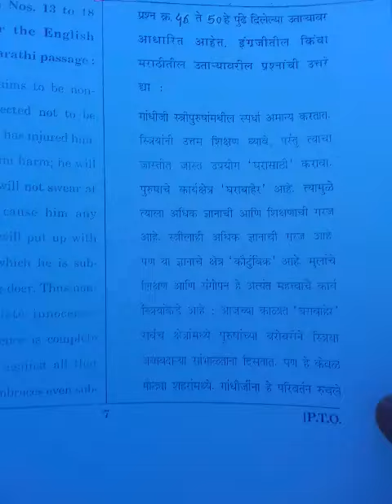SET EXAM Question paper Explanation (series - 1) Date 21/April /2019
सेट परिक्षा संभाव्य प्रश्नपत्र - 1